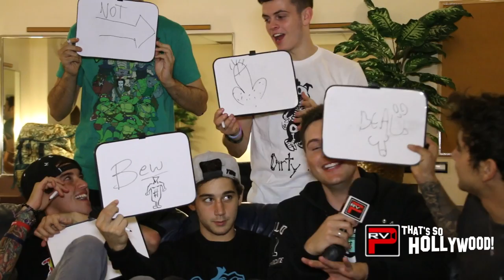That's So Hollywood Janoskians Montage Interview at The Wiltern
Pacific Rim Video's "That's So Hollywood!" host Chris Trondsen montage interview of The Janoskians during their LA Tour stop at The Wiltern Theatre in Los Angeles, CA on Saturday, October 25, 2014.

Produced and shot by Peter Gonzaga